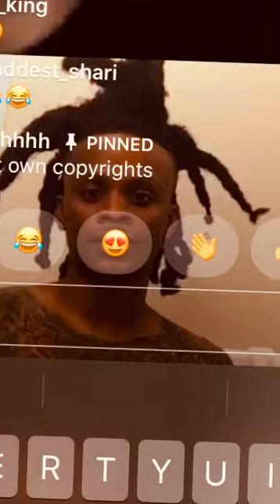September 19, 2020